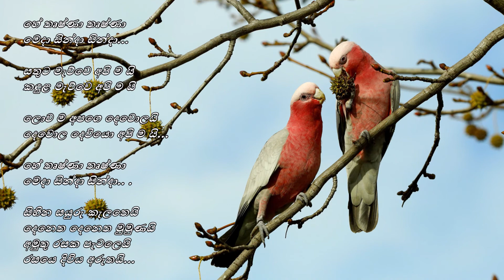He Thrushna Thrushna - හේ තෘෂ්ණා තෘෂ්ණා HR Jothipala/Premakeerthi de Alwis/MK Roxamy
හේ තෘෂ්ණා තෘෂ්ණා
මෙදා සින්දා සින්දා
සතුට මැව්වෙ අපි ම යි
කඳුළ මැව්වෙ අපි ම යි
ලොව ම අපගෙ දෙවොලයි
දෙවොල දෙවියො අපි ම යි...

හේ තෘෂ්ණා තෘෂ්ණා
මෙදා සින්දා සින්දා
සිහින සයුරු කැලතෙයි
දෙනෙත දෙනෙත මුමුණයි
අමුතු රසක පැටලෙයිරසයෙ දිවිය අරුතයි...

ආදර සැණකෙළියේ මේ
විදුලි එළි අතරේ
උදයෙ ඉර පායනා කල් රැඳී සිතු ලෙසේ
මිතුර ඉඳිමූ
ජය ජය වේවා...

කාලය නොදැන ගෙවේවී
හැඟුම් පෙළ කැලඹේ
විඳිමු රස ජීවිතේ මල් වනේ සැරිසරා
නටමු ගයමූ
ජය ජය වේවා...

පද රචනය : ප්‍රේමකීර්ති ද අල්විස්
තනුව : හින්දි
සංගීතය : එම්. කේ. රොක්සාමි
ගායනය : එච්. ආර්. ජෝතිපාල

චිත්‍රපටිය : චිං චිං නෝනා (1977)
ඉදිරිපත් කිරීම : ඉෂාරා චිත්‍රපට
නිෂ්පාදනය : සිරුල් කදීර්
අධ්‍යක්ෂණය : ජේ. සෙල්වරත්නම්